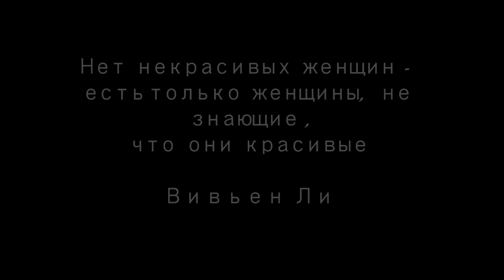Социальный ролик с целью поднятия уровня самооценки учащихся